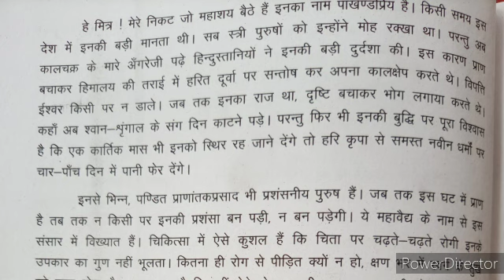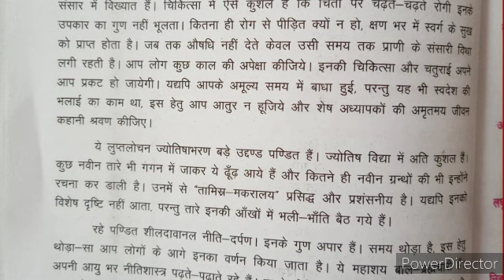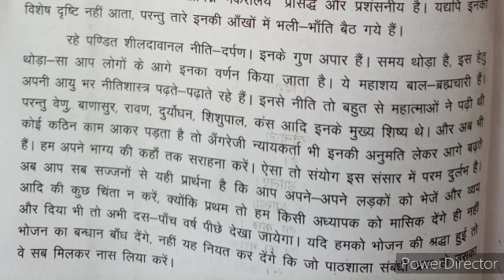Class-10||गद्य ,पाठ -1,भारतेंदु हरि्चंद्र(भाग-2)